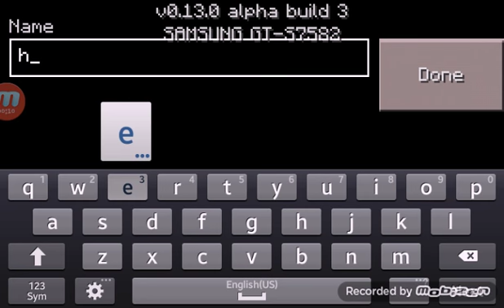How to make HUMAN'S CANNON